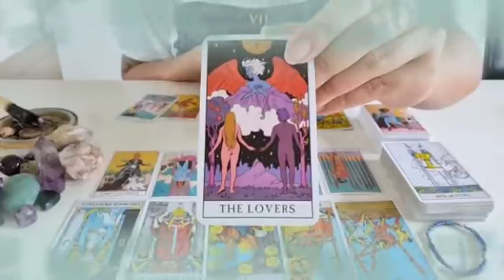برج العذراء من 15 إلى 30 يناير 2024 - انسحاب الطرف الثالث👌خبر حلو هتسمعه خلال 24 ساعة😍🤭